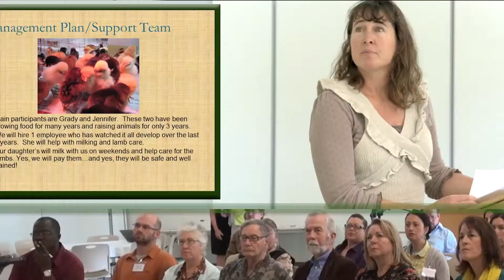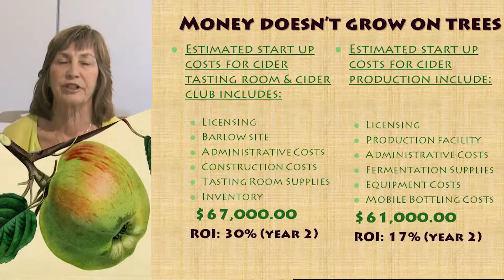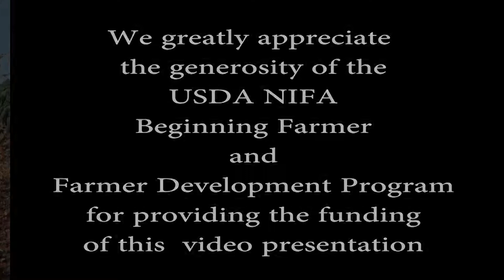SRJC AGROpreneurship Program Overview Presentation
This presentation is an overview of the AGROpreneurship program as told by Anna Erickson, who is a recent program graduate.

 The program has been initially sponsored for the last three years by the University of California Cooperative Extension, under the direction of Stephanie Larson, PhD..

The program will now be supported by Santa Rosa Junior College's Agriculture & Business Departments.

The AGROpreneur program is focused on helping grow farm and ranching businesses.

We greatly appreciate the generosity of the USDA NIFA
Beginning Farmer and Farmer Development Program
for providing the funding of this video presentation.

Produced by: Euston Productions